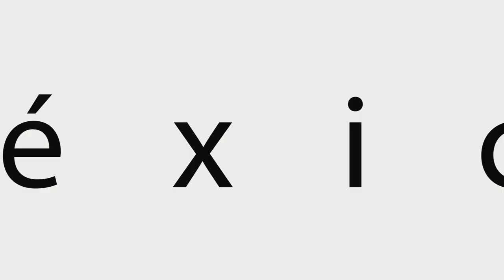Colombia El fracking y sus consecuencias Vaca Muerta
Héctor Vaca. Es secretario de asuntos internacionales de la junta nacional de la Unión Sindical Obrera (USO) de la industria del petróleo de Colombia.

ornadas Internacionales de debate sobre el megaproyecto de Vaca Muerta “El fracking y sus consecuencias”. Organizadas por el Enlace por la Justicia Energética y Socioambiental (EJES), que nuclea al Observatorio Petrolero Sur y al Taller Ecologista de Rosario, las jornadas buscan poner sobre la mesa las experiencias en torno a la lucha contra el fracking en diversos países y de esta manera aportar al debate sobre su impacto en Argentina, particularmente en la norpatagonia, el territorio donde más se ha aplicado la hidrofractura en América Latina.